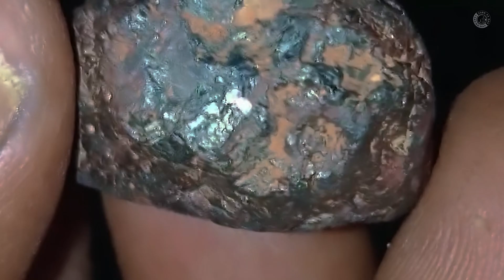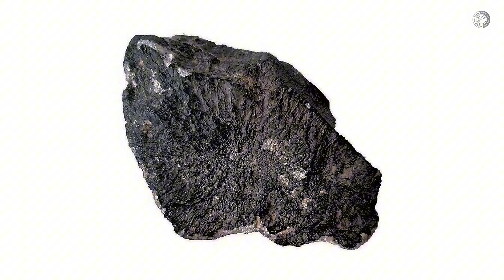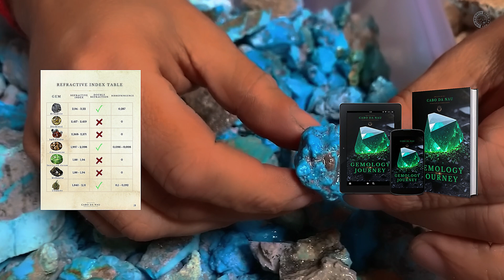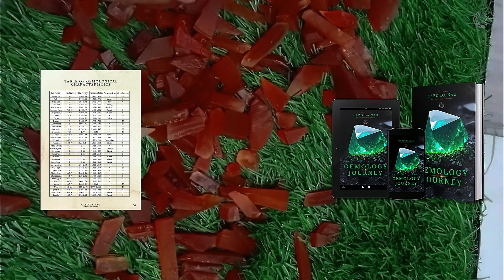Don’t Ignore These Ugly Stones – They Might Be Worth Millions!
Imagine for a moment that you’re sitting outside, gazing at the night sky, just taking a moment to relax. Everything is calm, and you feel at peace—when suddenly, you see a shooting star streak across the starry sky.

But what you might not know is that every shooting star is actually a meteorite. So There could be a Valuable Meteor in your Backyard and you may not even know it.

So, Don’t Ignore These Ugly Stones, pay close attention—because in today’s video, we’re going to break down how much meteorites can be worth, listing all the key characteristics that can help you determine whether your discovery is just an ordinary terrestrial rock or a genuine fragment from space.

Learn how to identify any gemstone by getting the gemology book for beginners at the following

I'm happy to cooperate